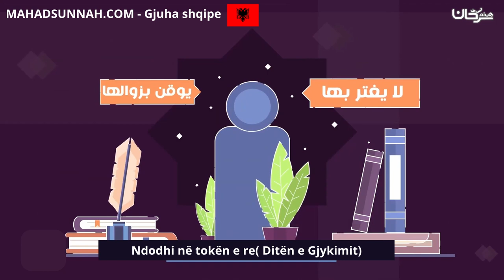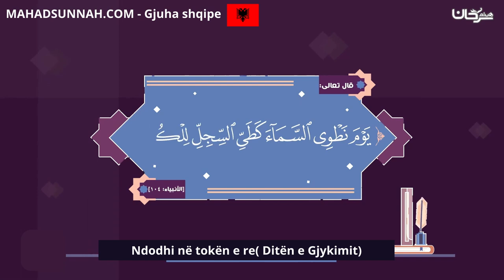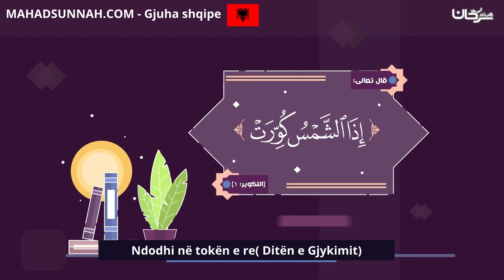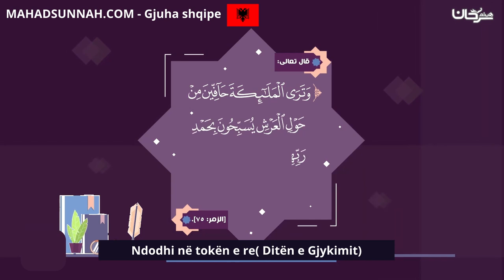Ndodhi në tokën e re Ditën e Gjykimit أحداث في الأرض الجديد اليوم القيامة